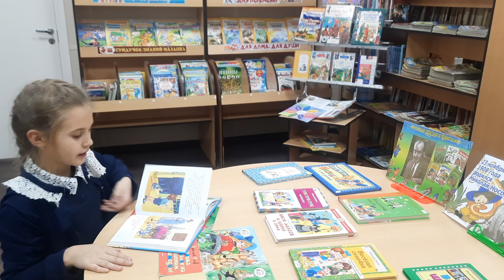Семьянинова Ксения, Тамбовская обл., Рассказовский р-н, с. Платоновка. Н. Носов - «Огурцы».